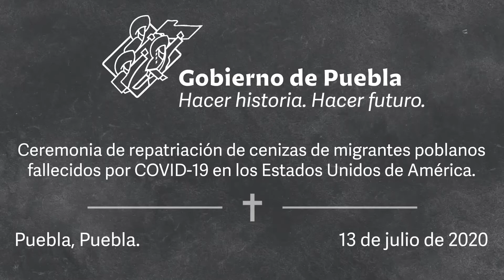Ceremonia de repatriación de Cenizas